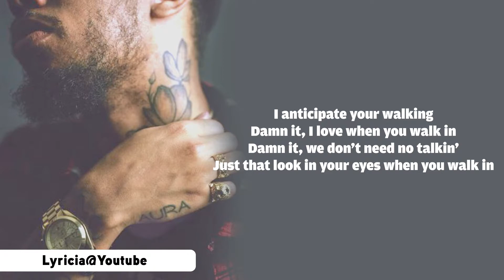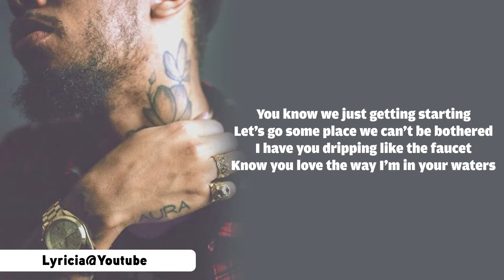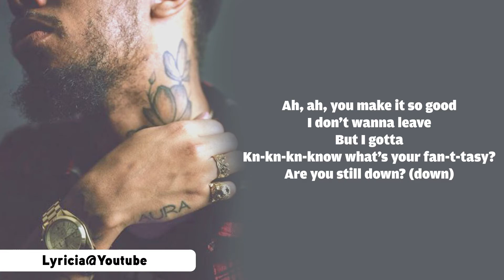ELHAE - Fantasy (lyrics)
ELHAE - Fantasy [prod. by Classmatez]